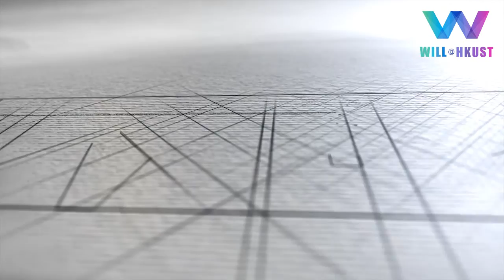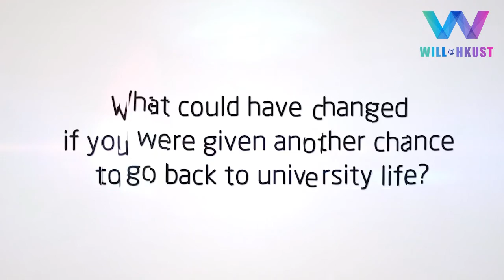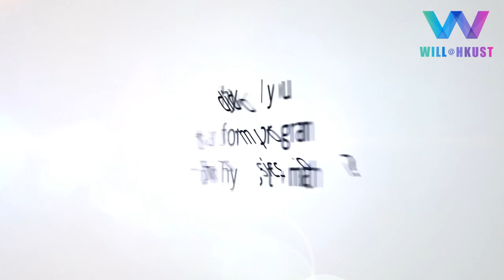[interWILL]Sep_I_2016_President Tony F. CHAN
1. How did you know and choose Caltech?
2.What could have changed if you were given another chance to go back to university life?
3. Why did you transfer program from physics to math?